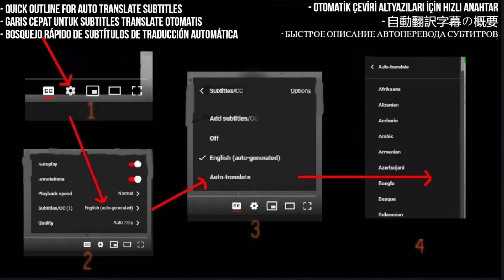Putri Ariani & Leona Lewis Reaction - 'Run' | Finale | AGT 2023 - First Time Hearing - Requested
Join me for an unforgettable musical moment as I react to the stunning finale performance of 'Run' by the incredible duo, Putri Ariani & Leona Lewis, on AGT 2023. This highly requested reaction takes us on an emotional journey filled with breathtaking vocals and powerful harmonies. Witness the magic of their performance and my genuine first-time reactions in this video

I React to Leona Lewis and Putri Ariani deliver a stunning performance of "Run" | Finale | AGT 2023

My Links